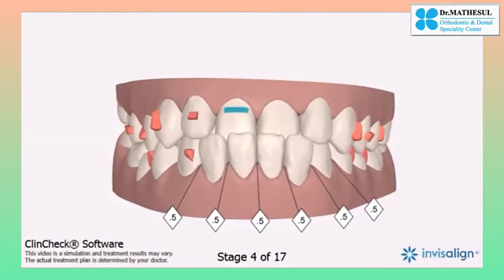Teeth Before & After | Dr. Mathesul Invisalign Invisible Braces Orthodontic Dental Implant Clinic!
Dr Mathesul Braces Dental Clinic Kalyaninagar Pune
FOR A FREE FRIENDLY PRE-CONSULTATION TREATMENT OPINIIN AND COST ESTIMATES WHATSAPP
       •Dr.Mathesul MDS Invisible Braces Multi-
        -Speciality Implants Dental Clinics•
Add-F6,1sstfloor,GERA 77 commercial building,next to bishop school,kalyaninagar,pune
                •SPECIALITY TREATMENTS•
•INVISALIGN•DAMON-BRACES•MYOBRACE
•IMPLANTS•3M LAVA ALL-CERAMIC CROWN BRIDGES•VENEERS•ROOT CANAL•TEETH FILLING CLEANING•ALL-ON-4  IMPLANTS•LASER GUM •SNAP-ON-SMILE•

Now parties 🎉
birthdays 🎂 🎈
New Years meets👻
 festival celebrations,
family functions with relatives,
college gatherings and alumni meet , school annual events,
International travel and flights ,
marriage functions,
Job interviews ,
kitty parties 🎊,
Sports events ⚽️ cricket match 🏏 🎾 not a problem for your teeth braces treatment

The Revolutionary new aligners Treatment From Invisalign USA 🇺🇸
Is INVISIBLE
REMOVABLE
NO APPOINTMENTS TREATMENTS
Clear soft plastic trays that glide onto your teeth moving your teeth into the desired condition.

Your treatment is just a TAKE AWAY BOX OF ALIGNERS - change every aligner sequentially as per the numbers printed on them- and get your perfect smile designed

Who can get the invisible braces Invisalign Clear Aligners Treatment?
1. College students
2.job seekers
3.marriage seekers
4.newly married
5.working professionals
6.adults
7.forwardly places Teeth
8. Gaps in teeth
9.underbite class 3 Treatment